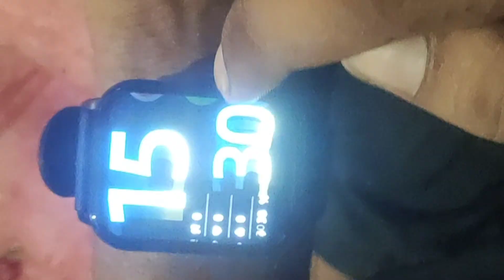finally mera new smart watch aa hi gae